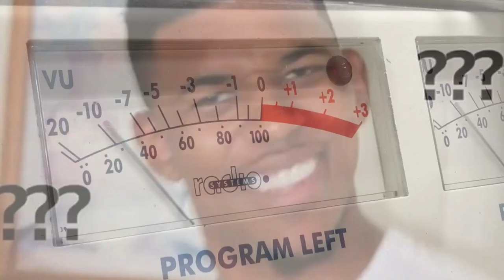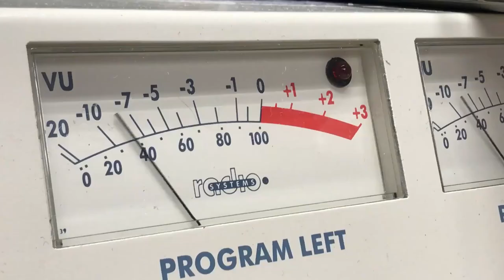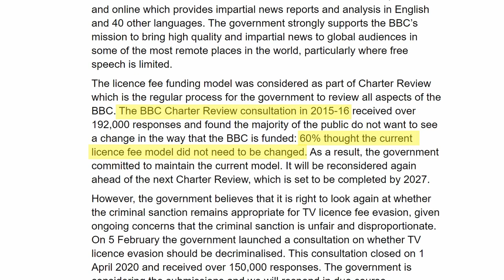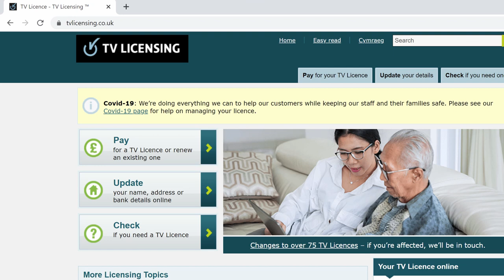[生活篇] 點解英國睇電視要俾錢 || Why do I need to pay for watching TV in UK?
Brummies and Doggie 🐾
如果你係英國想睇電視，原來要俾TV Licence!

今日同大家講吓英國既TV licence，同埋點解睇電視要俾錢
下一條影片會再同大家分享點樣可以合法地吾俾TV Licence~

如果大家有仼何關於英國生活既問題 可以係下面留comment 或者message我哋既Facebook page @brunmiesanddoggie 我哋會盡量回覆 :)